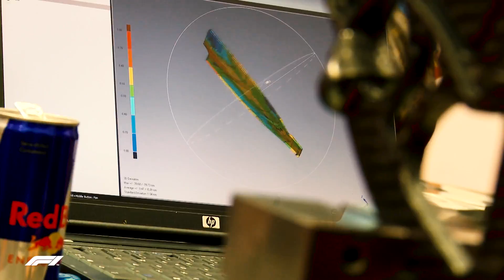Scuderia Toro Rosso Becomes Scuderia AlphaTauri F1 Team!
New decade, new me. Scuderia AlphaTauri Honda emerged onto the scene on February 14, 2020, after making the change from the much-loved Toro Rosso name. So why the change?